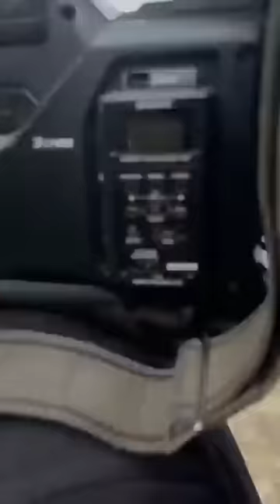🔴C'EST FINI POUR MOISE KATUMBI, SUIVEZ CE DISCOURS IMPRESSIONNANT DU Pdt FELIX TSHISEKEDI À MATADI